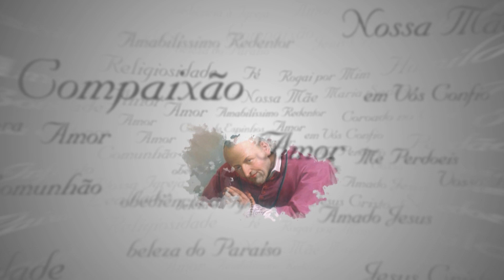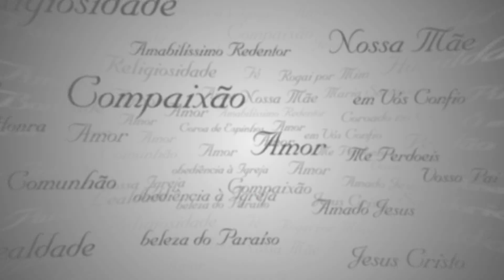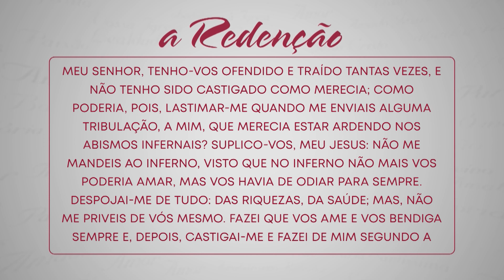A Redenção - Pe. Jadeilson Santos - 16/09/2020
Reflexão diária a partir das meditações de Santo Afonso de Maria de Ligório, feita pelo Missionário Redentorista, Pe. Jadeilson Santos , na TV Pai Eterno. Neste episódio, o tema é "A casa da eternidade".